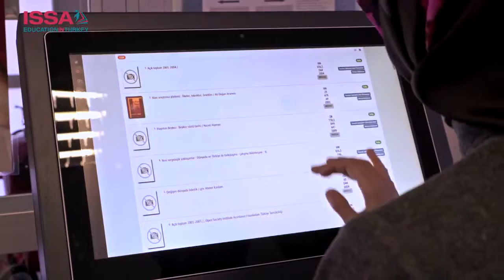Study in Turkish universities - istanbul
with this video, you will know details to study in Turkey.